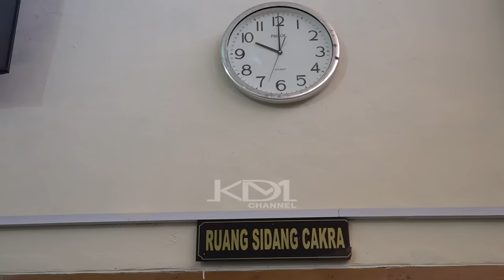SAKSI AHLI SUSNO DUADJI DI SIDANG PK 6 TERP1DANA | DEBAT PANAS KUASA HUKUM & JPU SAAT ALDI BERSAKSI